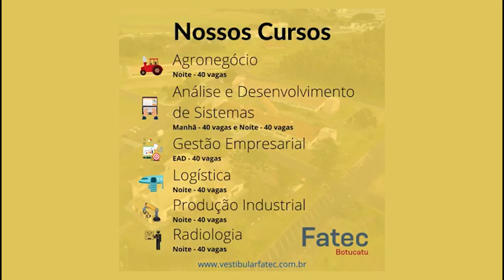VESTIBULAR FATEC 2021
Processo Seletivo Fatec Botucatu pelo Histórico Escolar e "SEM EXAME"
Inscrição até 15 de dezembro ás 15 horas.
Agronegócio, Análise e Desenvolvimento de Sistemas, Gestão Empresarial - EAD, Logística, Produção Industrial e Radiologia.